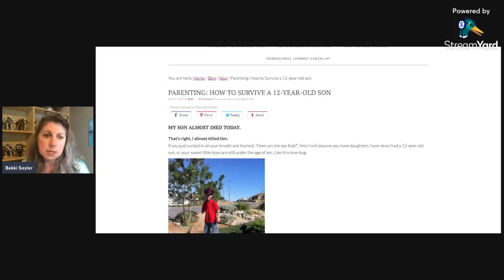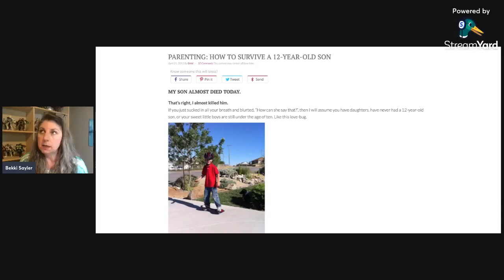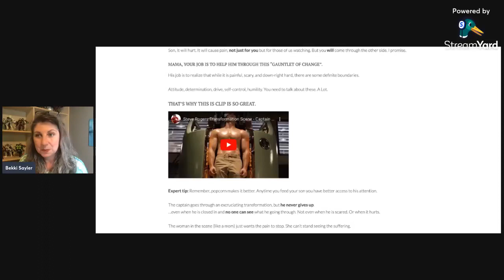How to Survive the 12-year Old Gauntlet {Parenting- Part 1}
Parenting is tough, but when you homeschool is can become overwhelming because there's no escape for either of you!

There is HOPE for helping your kids navigate the transition from child to young adult.

Bekki Sayler
A Better Way to Homeschool

It’s designed to help you step into homeschooling with confidence and design the teaching environment perfect for your kids and family. 🌟